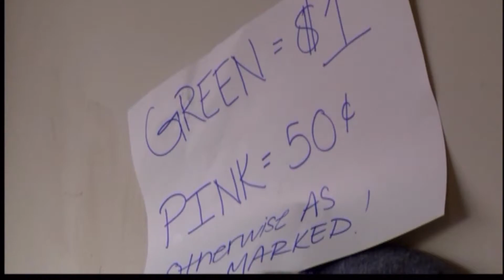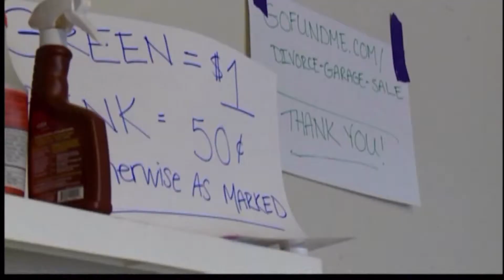Letting Go Of The Past